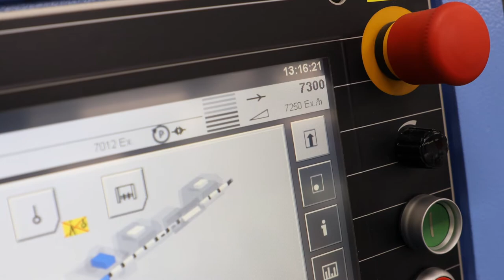BerlinDruck | Neuer Sammelhefter | Müller Martini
Schweizer Präzision für die fleißigen Drucker vom Bremer Kreuz. Seit April 2021 steht der neue Sammelhefter in unserer Weiterverarbeitung.